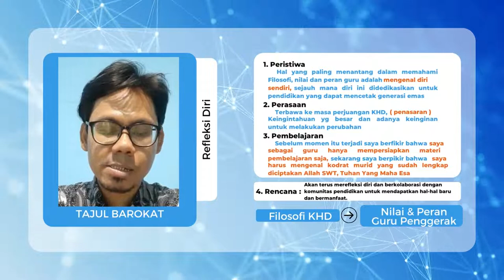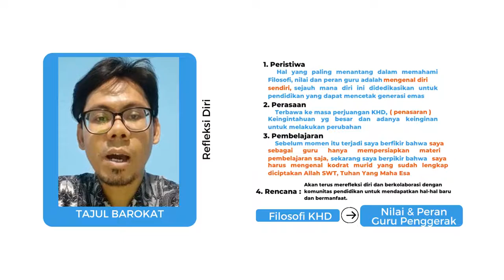Refleksi Diri - Konektivitas Filosofi KHD dengan Nilai serta Peran Guru Penggerak